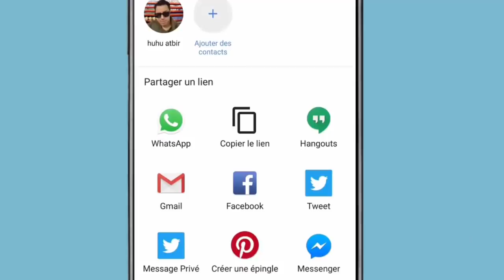تناول منها 3 مرات ستعالج نزلات البرد وتطرد البلغم من الصدر وتخلصك من السعال والكحة